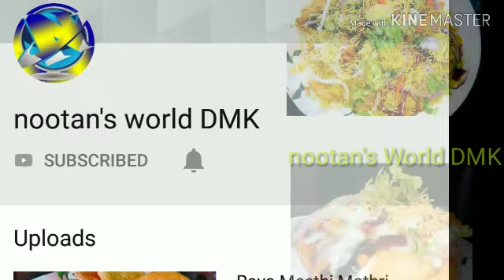2 तरह की Chaat recipe| Papdi Chaat Recipe|katori Chaat recipe|nootan's world DMK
In this video I prepared  chaat recipe in an easy way with restaurant style . Which can be made by anyone anytime because it’s ingredient’s are easily available in the market. You can make this recipe any special occasion or in general day to satisfy your taste.
6. chaat katori recipe
7. how to make tokri chaat
10. बाज़ार जैसी दही पापड़ी बनाने की विधि
15. Special Ramadan Recipe
MUGHLAI PARATHA| How to make mughlai paratha by nootan’s world DMK recipe | Samber recipe in hindi| सांबर बनाने का तरीका
Credit-